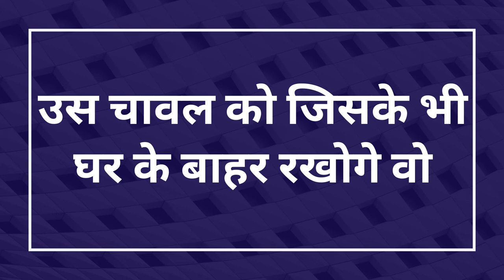नाम लिखो भाभियाँ पट जाएगी नाम आपको इस जगह लिखना तभी असर होगा | Vashikaran totke hindi